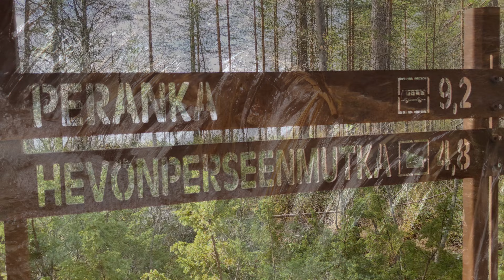WADING along HOSSA National Park Trails in early spring! [4K]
In May I went for a three-night hike in Hossa National Park, just as the lakes and trails were (almost) free from snow. The route started from funnily -named Hevonperseenmutka (Horse's Ass Bend) lean-to from where I walked to Lake Kokalmus southern banks and back.

The trails frequently disappeared under flood waters and some huts along the way were sitting in a shallow puddle of water! I slept in my Warbonnet hammock, without too much mosquitoes to bother me.

Hossa National Park is an excellent destination for hiking and cycling. The trails running along pine heaths invite you to hike and cycle, and the crystal-clear lakes to go canoeing and fishing. The park consists of 11,000 hectares of wildlife and unspoiled nature, with Hossa Hiking Area situated in its heart.

0:00 Start at Hevonperseenmutka
1:50 Kukkuri hut camp
3:58 Lavajärvi lake hut
5:26 Syrjäjärvi lake camp
8:05 Back at Kukkuri and hike end